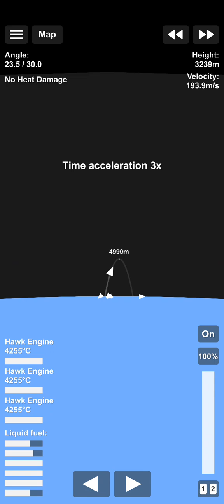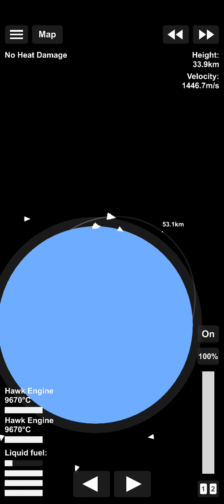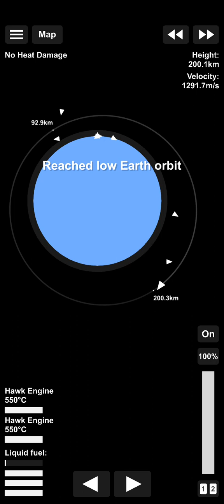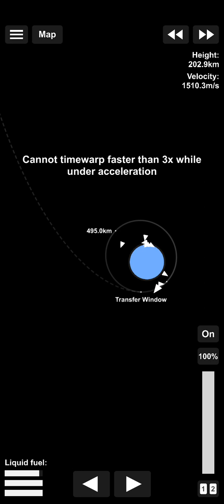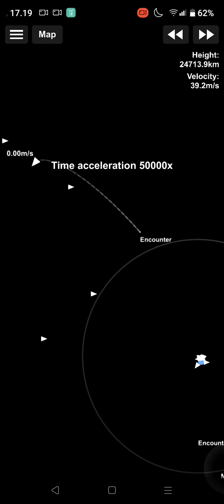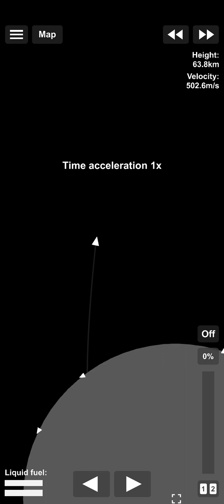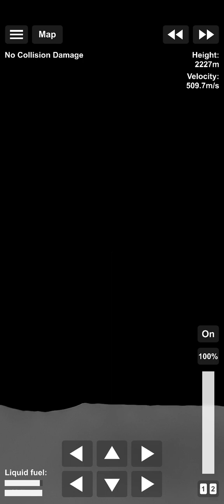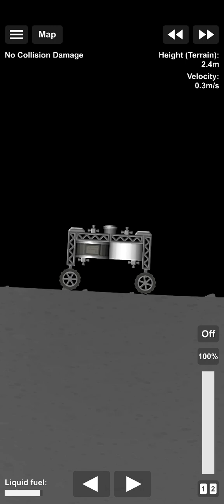20 Juli 2023